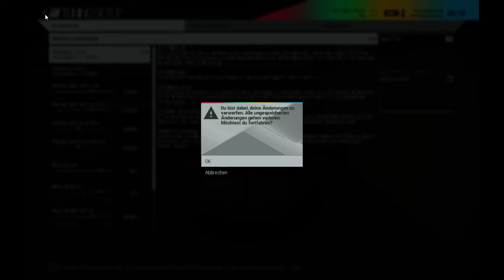RRVGT-GT3 ab 19:00 /Hot-lap Quali/ Monza